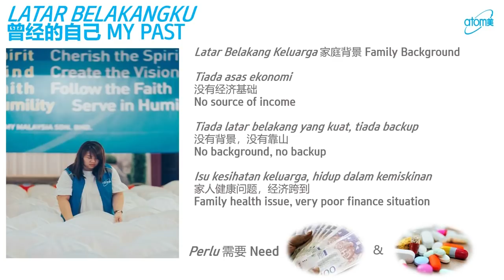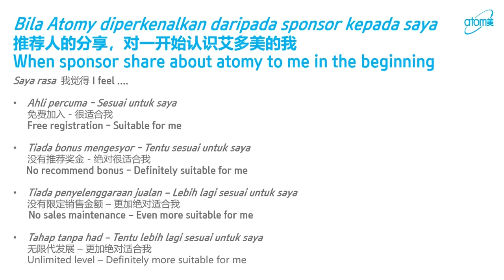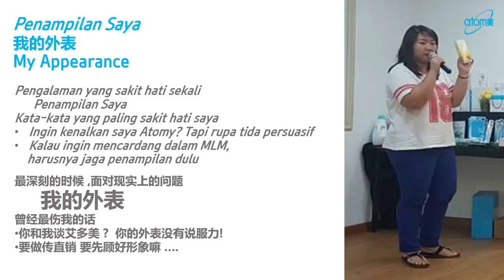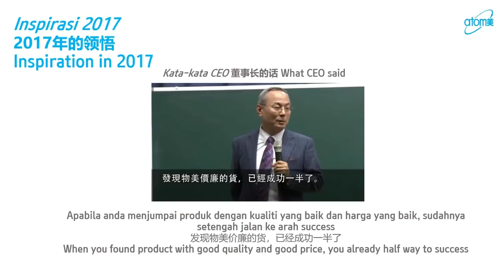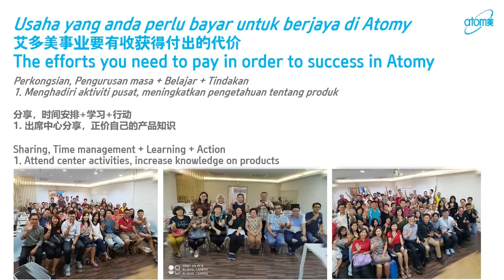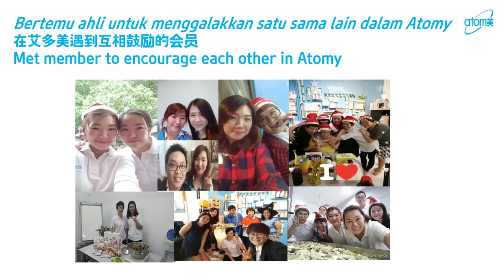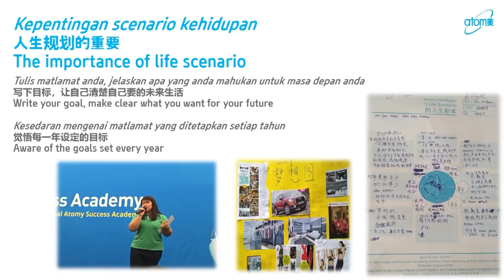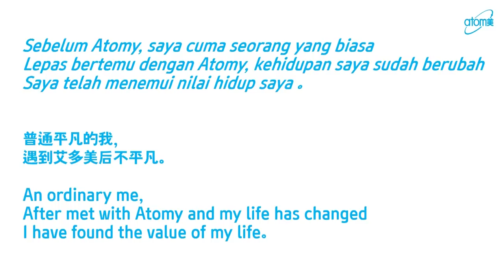Journey To Sales Master by Yap Boon Lean SM - 中文